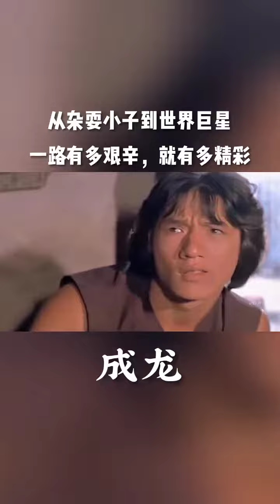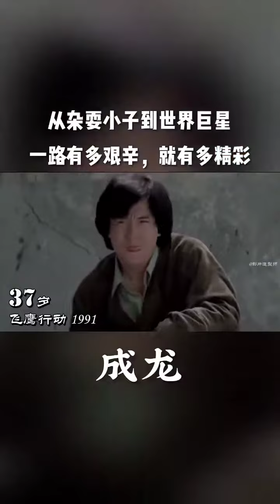Jackie Chan from 1963 to 2020🐉❤